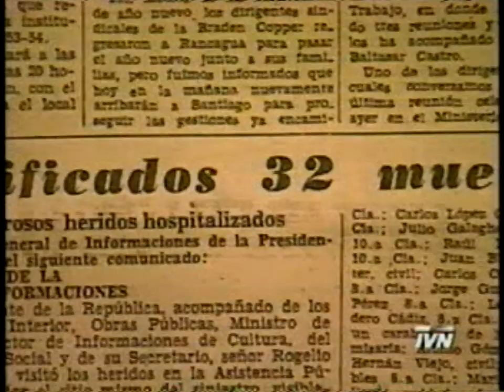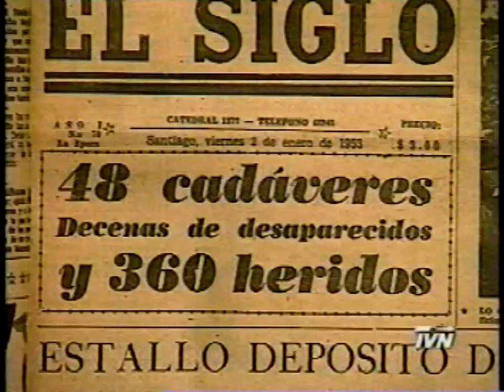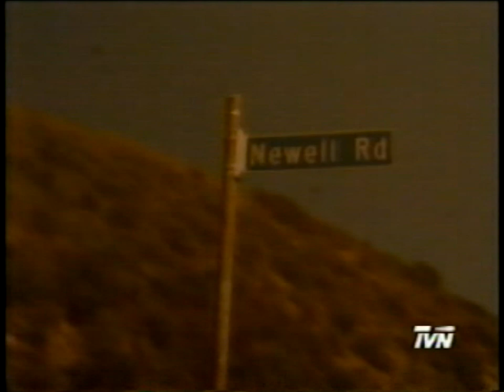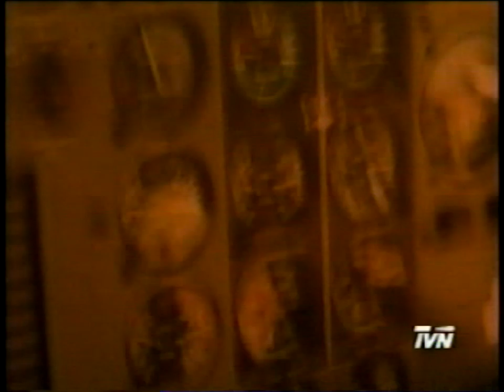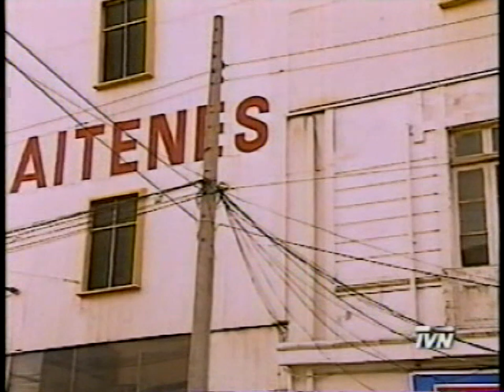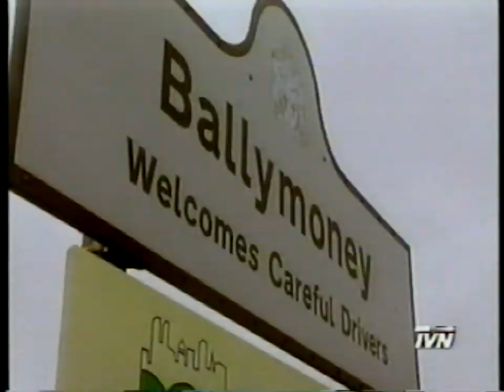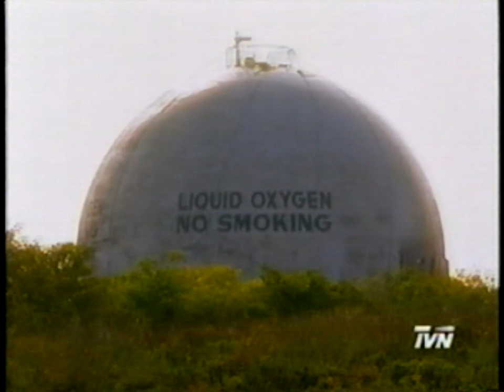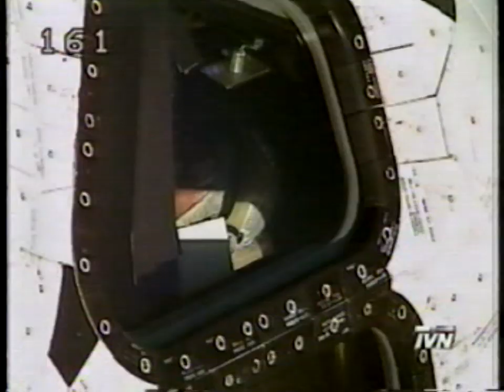Bomberos de Chile y el mundo. Programa Entre Mundos, TVN 2002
uno de los mejores documentales sobre los bomberos que se a presentado en la televisión chilena, un gran resumen de la tradición bomberil